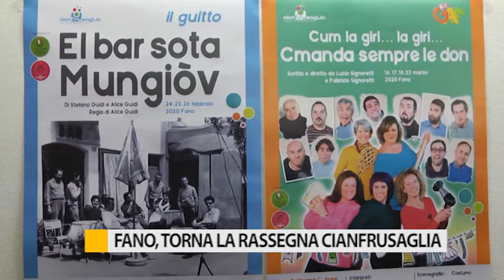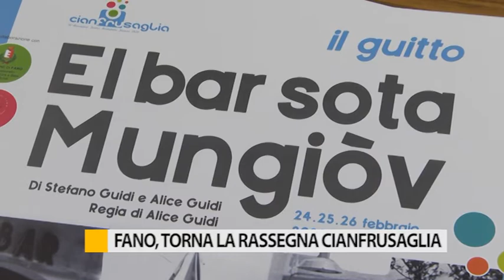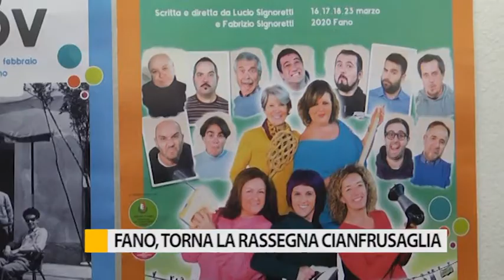Fano, torna la rassegna Cianfrusaglia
Presentata l’edizione 2020 della rassegna di teatro dialettale Cianfrusaglia arrivata alla sua 16^ edizione.